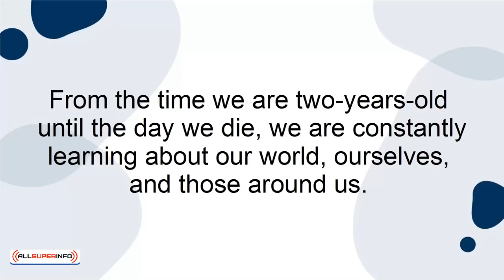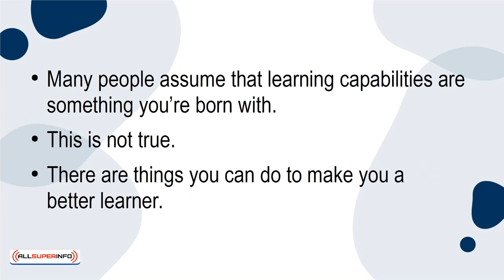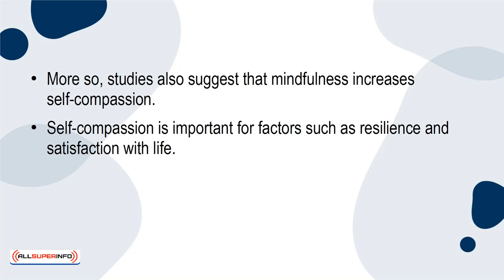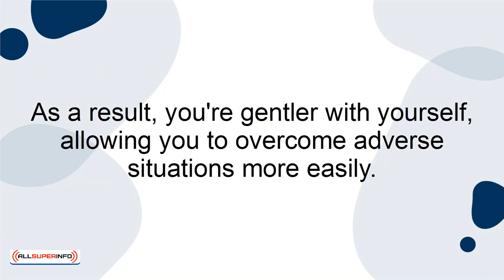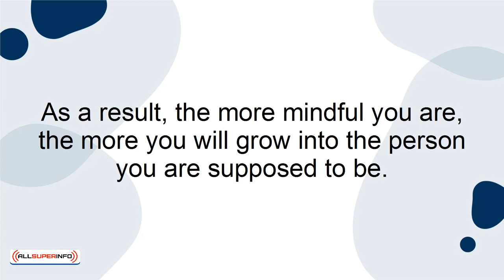1 3 Reasons Mindfulness Helps You Grow as a Person